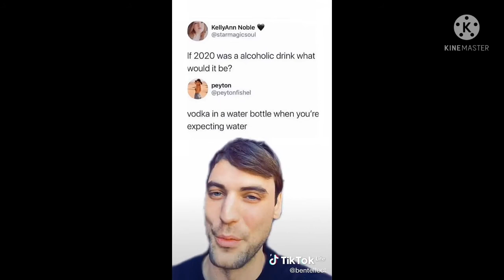Tik Tok video | TikTOK viral video | TikTok. .TikTok comedy video india#op